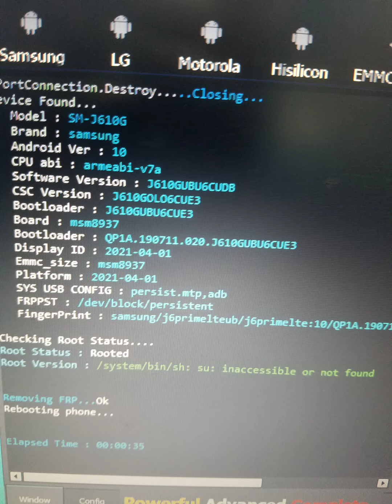j6 plus frp by hydra tool in seconds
tool hydra
done
in seconds